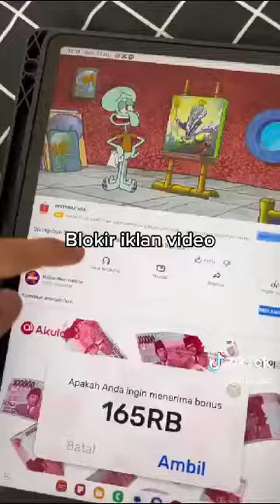pov:punya istri yang hobinya ngajak berantem